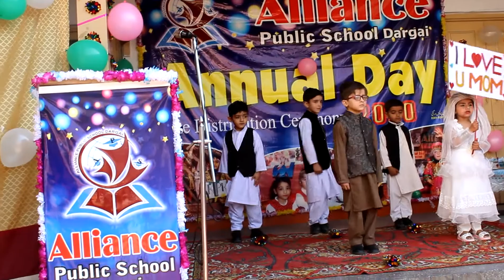Khwaga mor ❣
Alliance Public School kids performance zama mor khwage mori